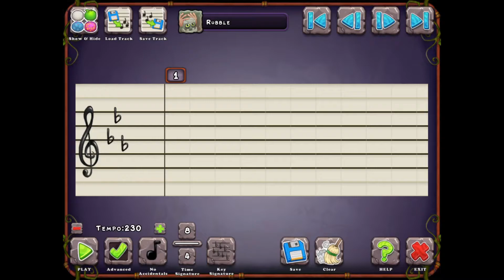wellerman my singing monsters cover